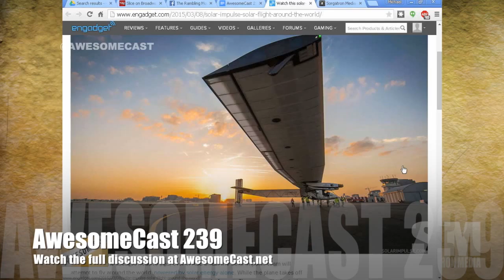Solar Plane Set to Take Off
Ron Krause (@KrazyKrause) tells us about a solar plane, and we ponder the future of Solar Power.